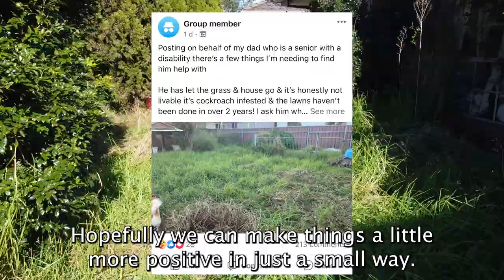Helping this Man Get His CRAZY Overgrown Yard Cleaned Up. (Not emotional)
I was tagged in a community group post about a man in need so today we are trying to clean up his place. Not only are we cleaning up the grass but we are organising pest control. All at no cost to the owner thanks to you guys watching these Random Acts of Mowing!

If you buy one, they throw me a couple of dollars but don't let that motivate you!

WARNING This video contains OVERGROWN grass, weeds and long edges.
Questionable weed eating/whipper snipping/slashing and Lawn mowing/cutting techniques.
This is how I cut long grass.
You may find it to  be Oddly satisfying and relaxing or infuriating to watch

▶️ LET'S BE FRIENDS
FAQ
These are the Lawn Care Tools and Machines I use

I’m a part time mower guy from Sydney, Australia and I enjoy making videos of yard transformations.

Why do you do...?
I haven’t been doing this forever and I don’t profess to know everything.
Happy to hear alternate methods and efficient ways of doing things.